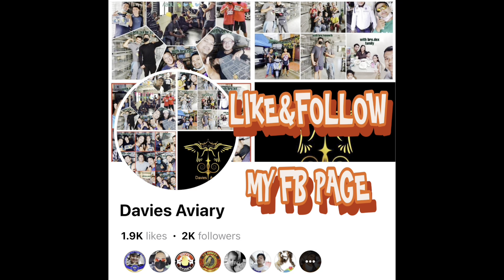1 of 3 with MASTER ALLAN CHAN Wildwing's Loft pigeon